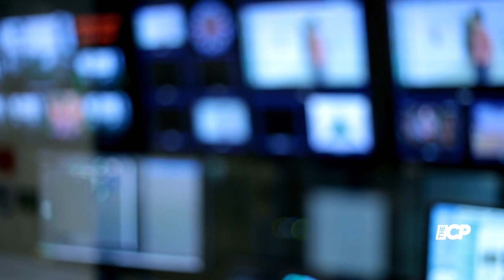Lea Michele Recalls Pressure to Get a Nose Job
Lea Michele recalls being told to get a nose job and that she 'wasn't pretty enough for film and television'